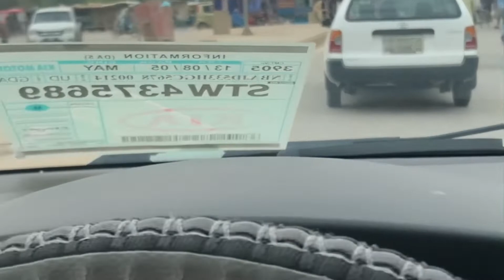Andhoy ilçesi Bahar Aylarında 🌱